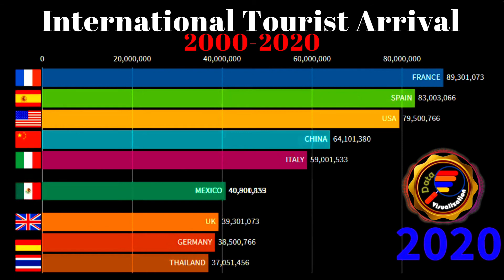International Tourist Arrival 2000-2020 | Most Visited Country In The World | Data Visualization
You can see nice animated statistics and informative graphs and charts in this video.

Enjoy your country race with other…..